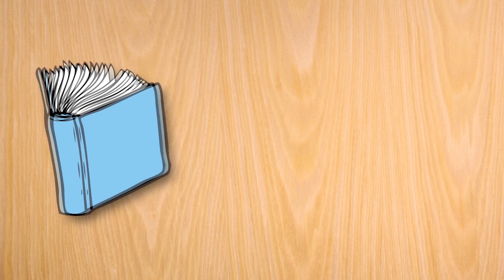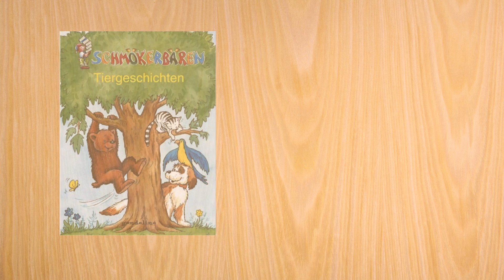Looks @ Books mit Pelinsu "Tiergeschichten"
Looks @ Books ist eine neue Internetsendung rund ums Thema Bücher.
Im Rahmen einer Kooperation mit der Kindertagesstätte Kolpingstraße dürfen Kinder ihre Lieblingsbücher in der Sendung vorstellen.
Pelinsu hat sich für "Schmökerbären - Tiergeschichten" von Ute Aurin, Petra Balzer und Ingeborg Mucha entschieden. Wir danken dem Gondrom Verlag für die Genehmigung den Text in der Sendung wiedergeben zu dürfen.